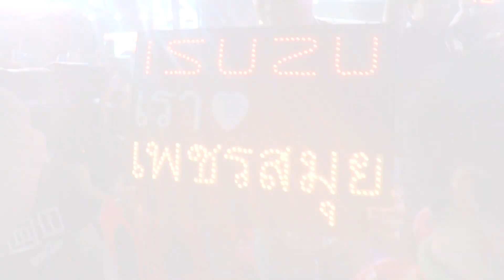อีซูซุสุดปลื้ม “เพชรสมุย ลูกเจ้าพ่อโรงต้ม” น็อกคู่แข่งร่วงยกแรก ศึก THAI FIGHT 2019 ริมหาดบางแสน